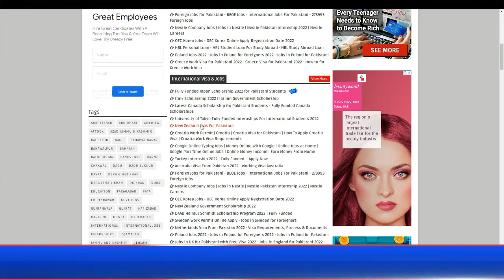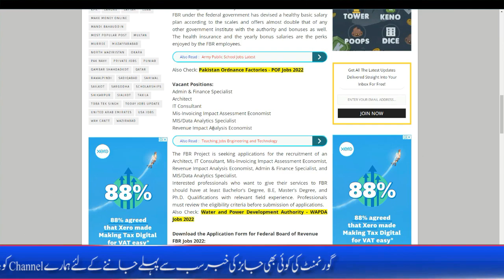FBR Jobs 2022 Apply Online - Federal Board of Revenue Jobs 2022 Online Apply - FBR Govt Jobs 2022